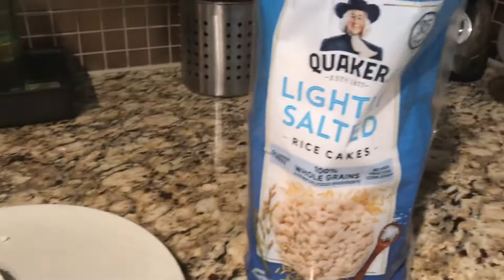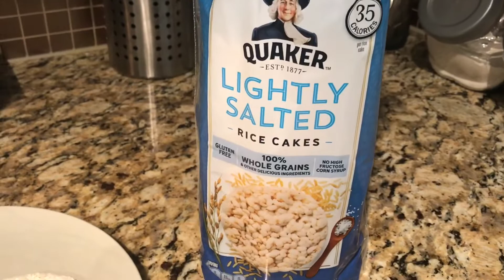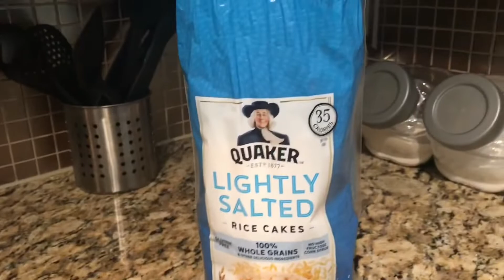GALLETAS QUAKER SALUDABLES 🍪🍪 PRIMER DÍA CLASE DE INGLÉS 👩🏻‍🏫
•Tabla de cortar de madera

✔️ MUCHOS LIKES

✔️ COMPARTAN